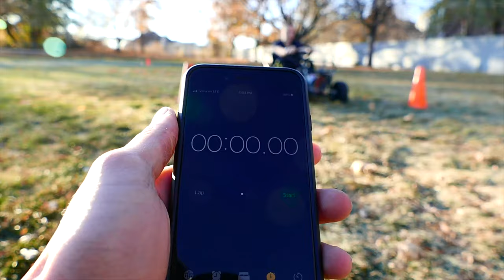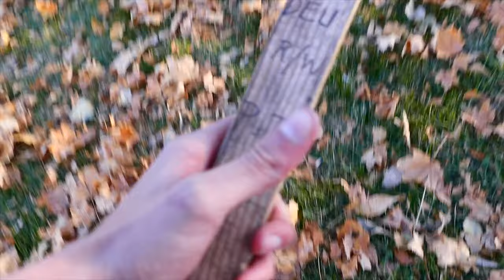GO KART DRIFTING! || Driving Through Piles of Leaves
Hey guys, today me and my friend take the go kart I've been working on out for a spin in the leaves.
It is kind of a thrown-together video, we had 2 hours (from the time I got home from school to when the sun sets) so we had to get it all done.
Nevertheless, enjoy!

Filmed in 4k on the Panasonic Lumix fz1000